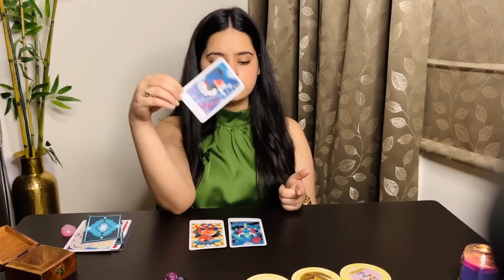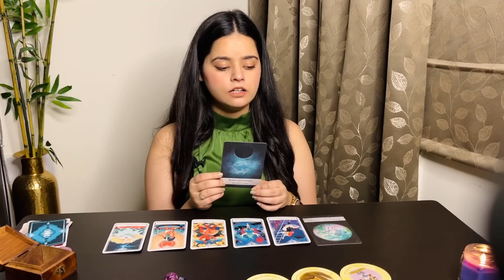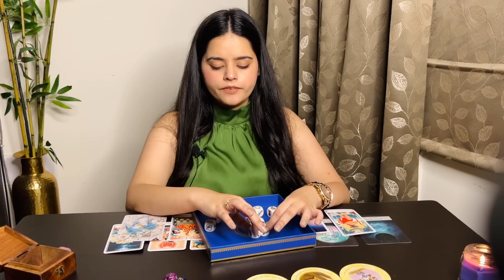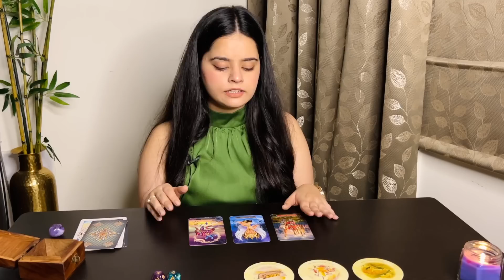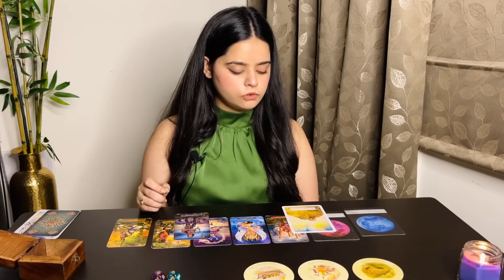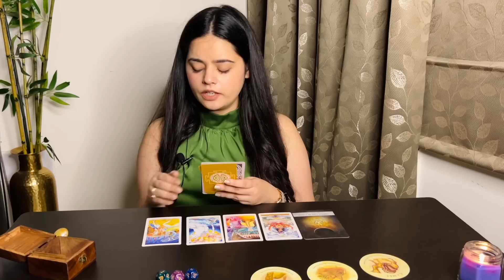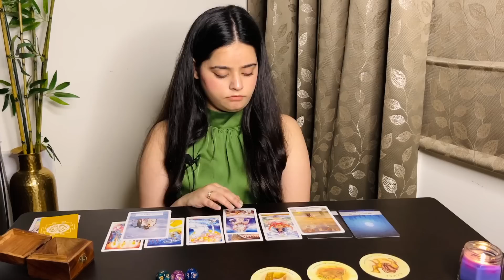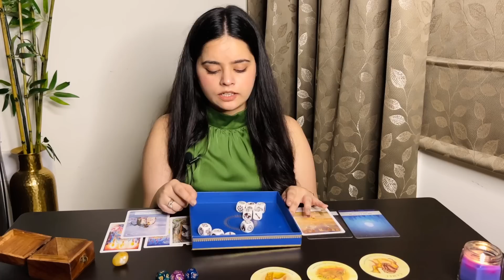What is happening in 🔮AUGUTS 2023? 🔮IN DETAIL🧿Blessings, Love ❤️, Career🌟 Pick A Card 🔮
Namaste!
Pick a pile to know what's coming for you in AUGUST 2023- What's Coming? Blessings, challenge, event, Love, Career and Guidance.

Time Stamps:

Pile Selection- 02:14

1. Pink- 02:25

2. Purple- 21:06

3. Yellow- 37:25

or
DM on Instagram- @akritibhatiaofficial

This is a general reading. The messages may or may not resonate with you. Take the messages which resonate.